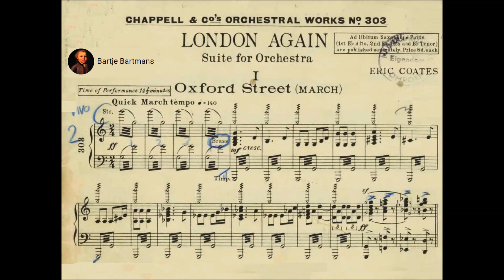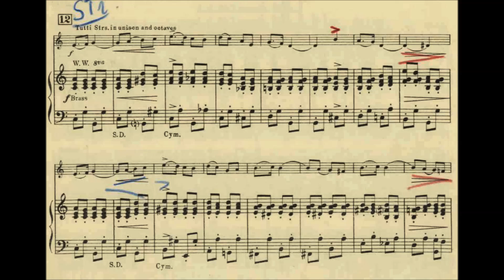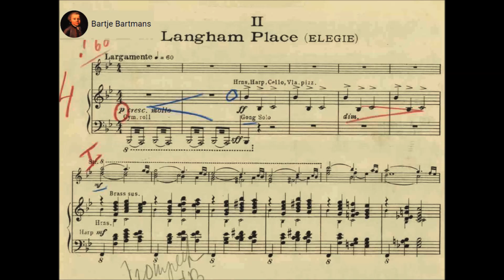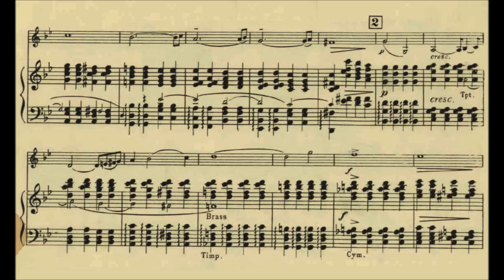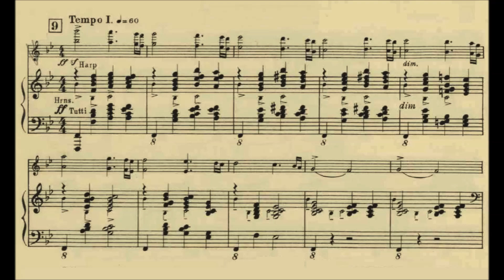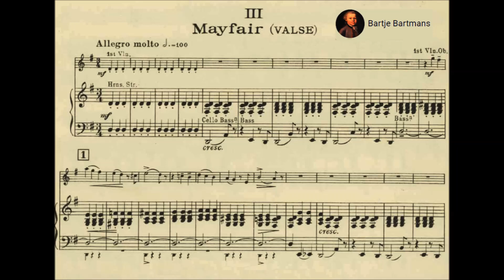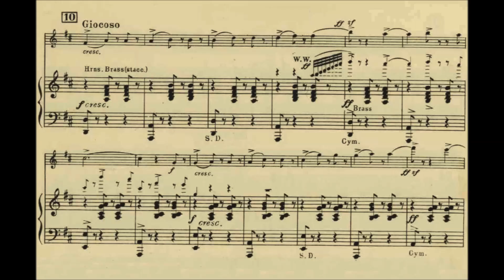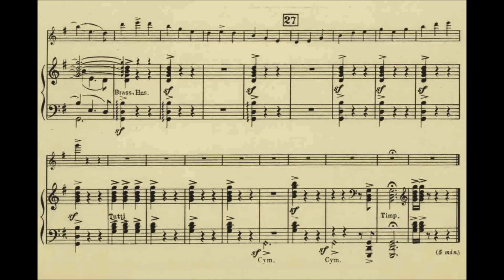Eric Coates - London Again, Suite for Orchestra (1936)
Eric Francis Harrison Coates (27 August 1886 – 21 December 1957) was an English composer of light music and, early in his career, a leading violist.

London Again, Suite for Orchestra (1936)

I. March - Oxford Street (0:00)
II. Elegie - Langham Place (3:28)
III. Valse - Mayfair (10:30)

Royal Liverpool Philharmonic Orchestra conducted by John Wilson

Eric Coates composed his ‘London Again Suite’ in response to the huge popularity of his original ‘London Suite’. Both suites each draw inspiration from three London streets - including Knightsbridge - and create sound worlds to represent each location.